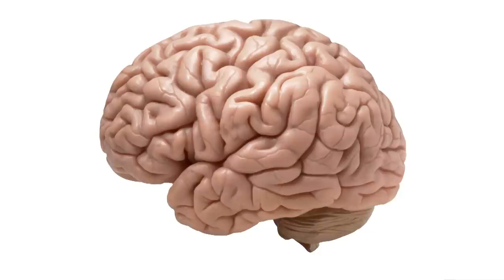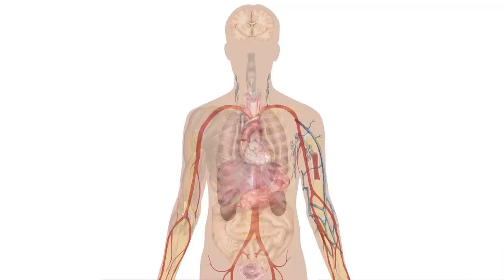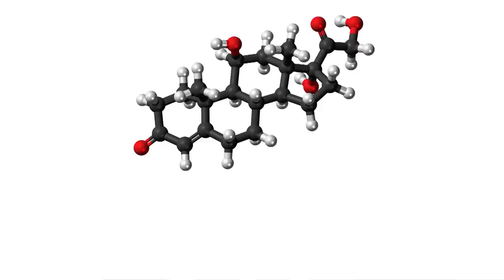How Long Could You Stay Awake?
How long can humans stay awake for, without any sleep? And what would be the consequences? Thoughty2 investigates!